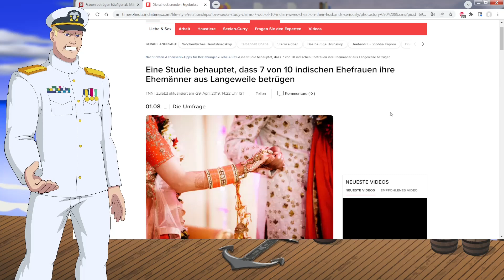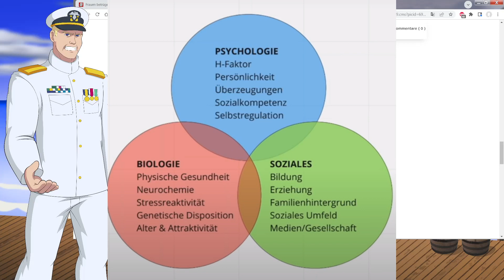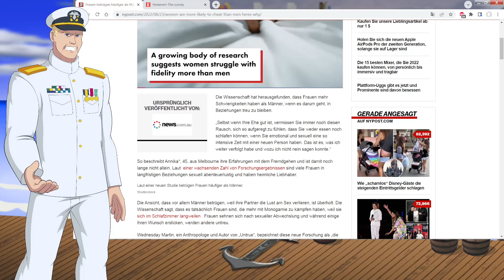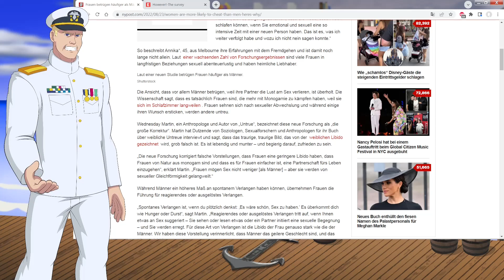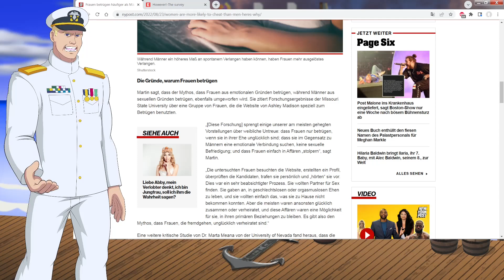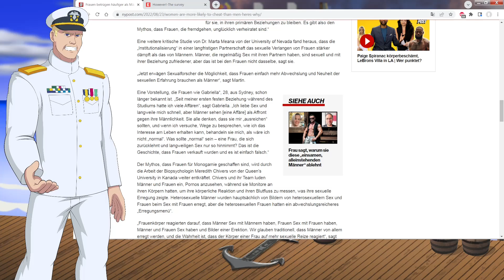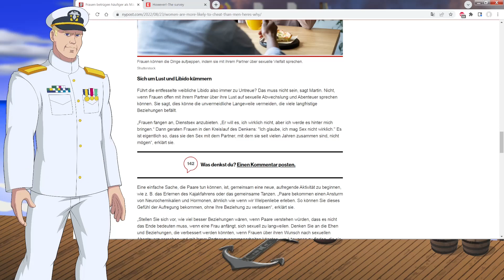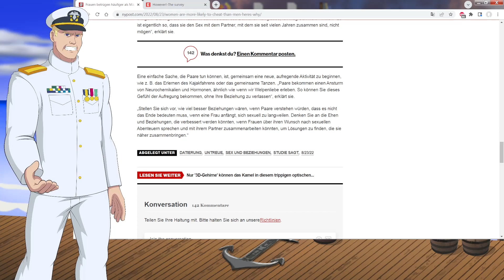Warum Frauen deutlich mehr fremdgehen und was Indien damit zu tun hat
Hier noch mal ein Video von Rollo Tomassi, welches danach kam und das Thema weiter beleuchtet und meine Aussagen stützt:
Die AlphaF-Seite wird genutzt, wie bei Männern ohne emotionales Investment.
Die Mate-Switching-Hypothese von Buss, die die AlphaF-Seite nicht berücksichtigt, wird in Frage gestellt.
Ansonsten wäre das bezogen auf die verdeckte Ovulation und damit verbundene Dissoziation (Zauberwald) in meinen Augen auch unlogisch.